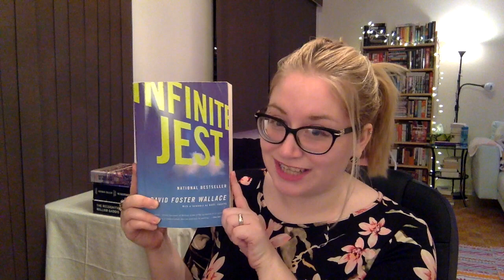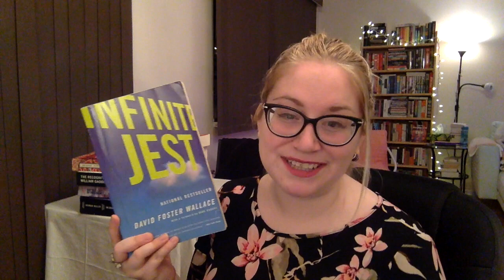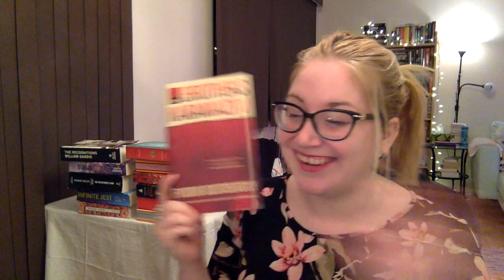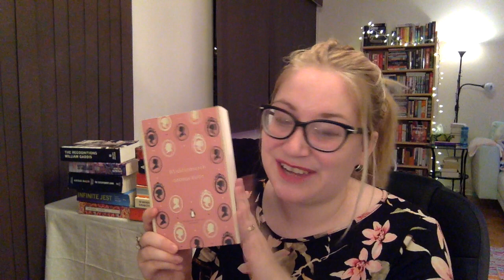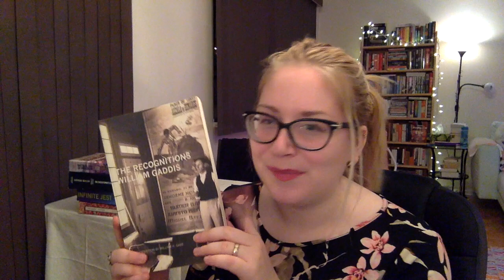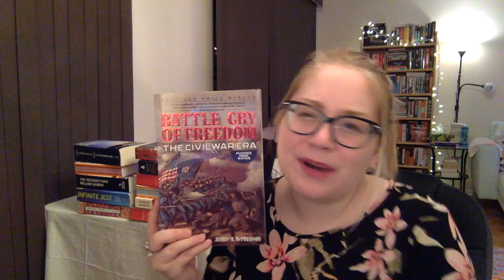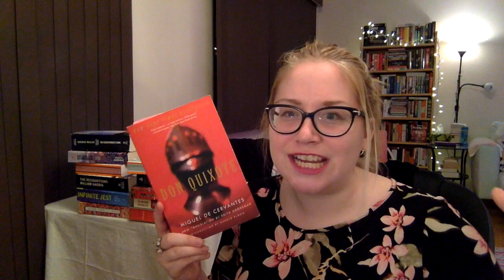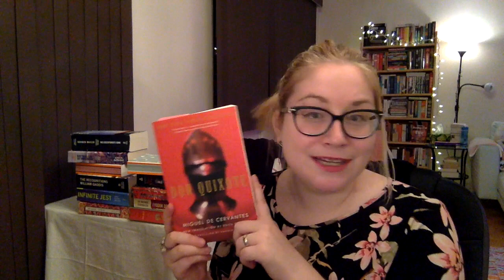Mammoth-Sized Reads: The Longest Books I've Read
For more information about the March of the Mammoths readathon, check out my announcement video here:

~~Books mentioned~~~

Infinite Jest - David Foster Wallace
Anna Karenina - Lev Tolstoy
The Brothers Karamazov - Fyodor Dostoevsky
War and Peace - Lev Tolstoy
Middlemarch - George Eliot
The Recognitions - William Gaddis
Battle Cry of Freedom - James M. McPherson
The Executioner’s Song - Norman Mailer
City on Fire - Garth Risk Hallberg
2066 - Roberto Bolaño
The Wise Man’s Fear - Patrick Rothfuss
Don Quixote - Miguel de Cervantes
Vanity Fair - William Makepeace Thackeray